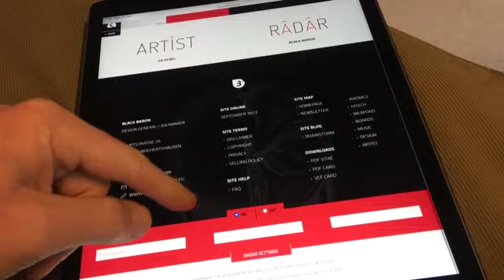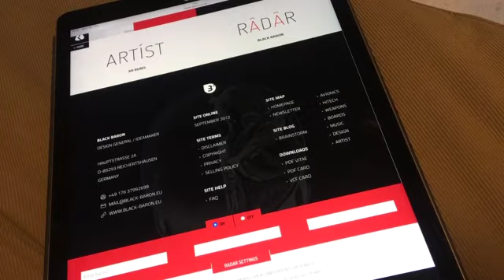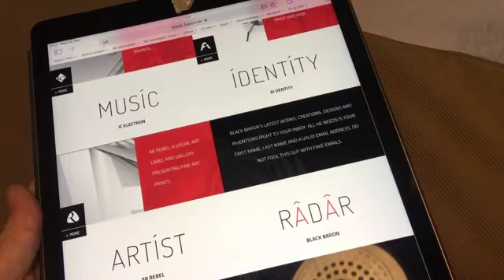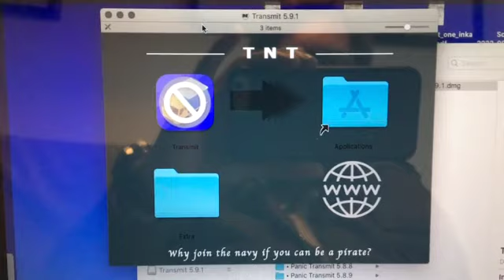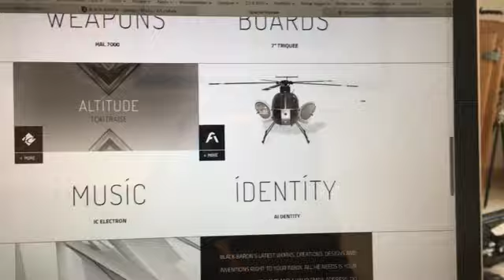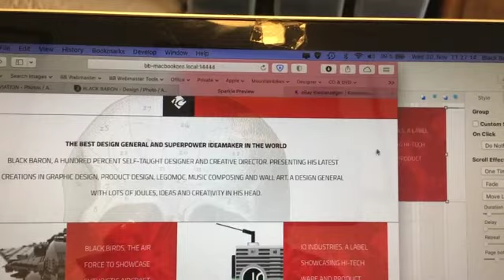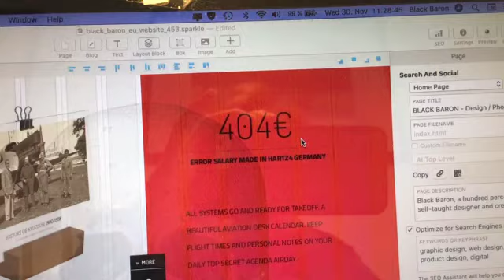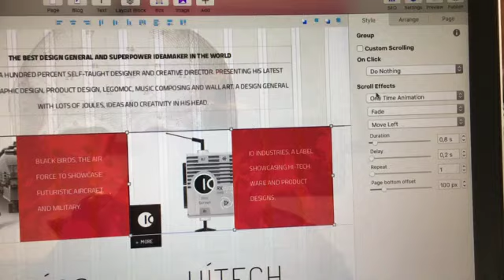Webkit + WYSIWYG Web Editor Entwicklung ... noch nicht fertig ... dauert noch 10 Jahre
Zurück ins Jahr 2014 ... Adobe GoLive war am Ende der amerikanisch indischen Software Politik. Adobe Muse stand in den Start Löchern für die Web Designer der nächsten (oder letzten) Generation.

Dann wurde Adobe Muse in amerikanisch indischer Software Politik weider eingestellt. (Adobe Animate stand ebenso auf wackeligen Füssen) Web Design am Ende.

Nun Sparkle Pro mit dem neuen Versuch die Webkit Browser Entwicklung zu einem erfolgreichen Abschluß zu bringen.

Der Bereich Web Design war früher stabil ... heutzutage im digitalen IT Agenten Zeitalter 1984 ist es eines der unsichersten Medien Berufe weltweit ... da kann die Riege Online Marketing noch so viele schreien und darauf bestehen ... Jetzt mehr Geld ins Website Traffic Internet reinschmeißen ... das Konzept finde ich auch doof und funktioniert auch ganz schlecht.

Es wird Zeit dass das Apple Webkit und das Apple WYSIWYG endlich mal wieder stabil läuft.

Gruss,
Black Baron